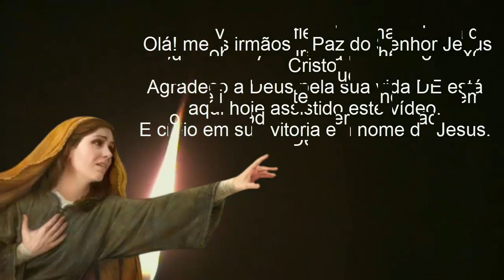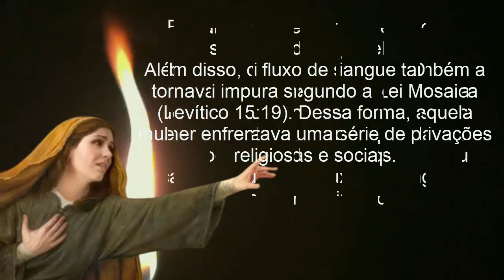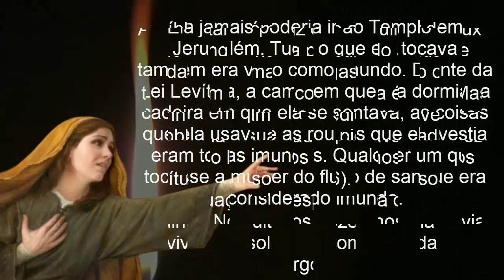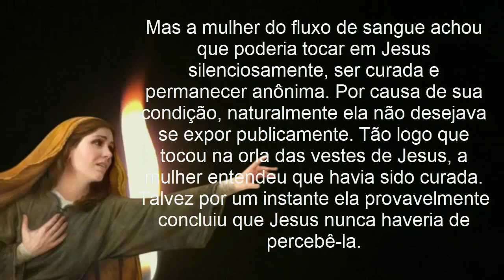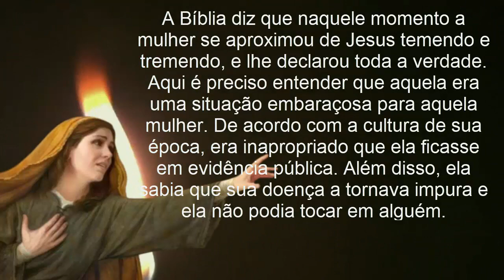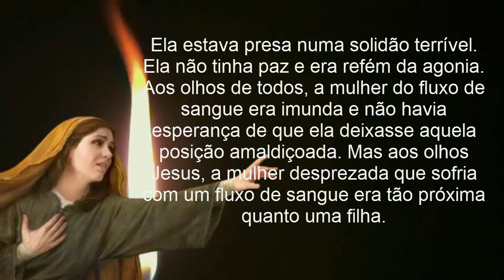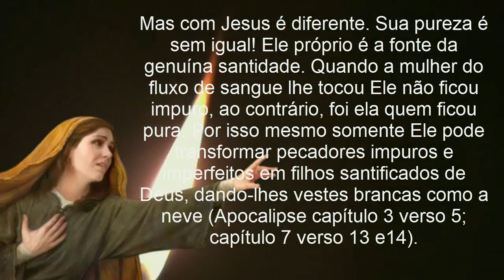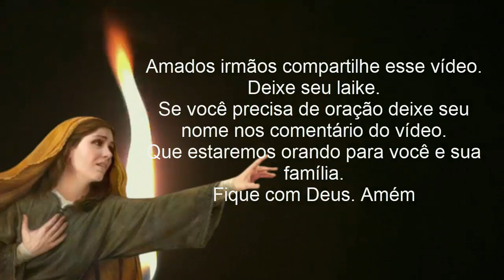A Cura da Mulher do Fluxo de Sangue | Palavra do Dia de Hoje - Bíblia em Áudio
Olá! meus irmãos a Paz do Senhor Jesus Cristo.
Agradeço a Deus pela sua vida DE está aqui hoje assistido este vídeo.
E creio em sua vitoria em nome de Jesus.